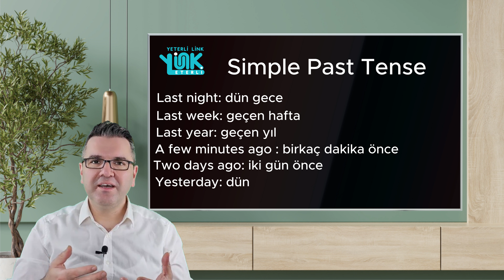Simple Past Tense-1 ("be" fiili)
Merhabalar;

Önceki derslerimizde Geniş Zaman ve Şimdiki Zamanı öğrenmiştik. Şimdi sıra geçmiş zamanın bir formu olan "Simple Past Tense" i öğrenmeye geldi. Bu konu bir kaç ders olarak sizlere aktarılacak. İlk videomuzun konusu ise "be" fiilinin bu zamanda kullanımı. Haydi başlayalım...